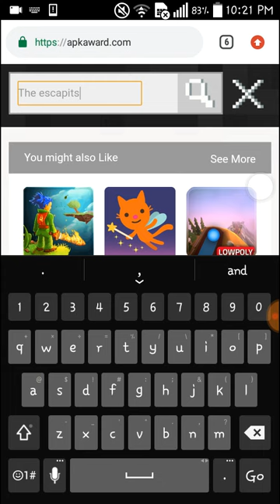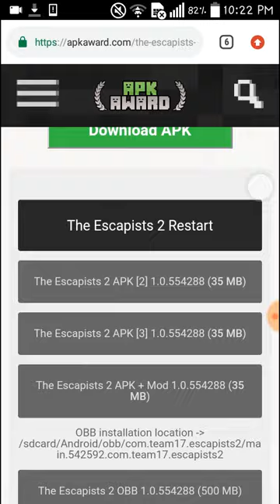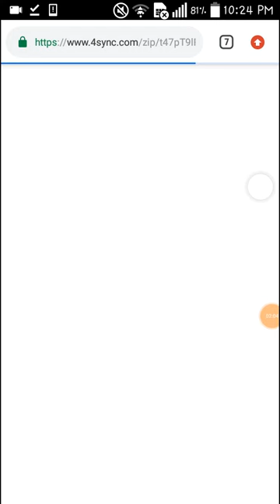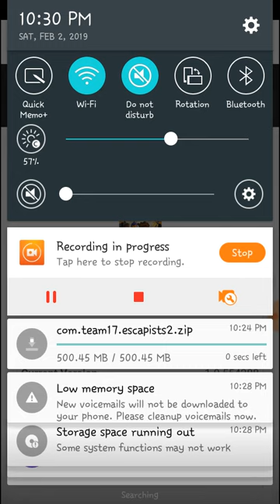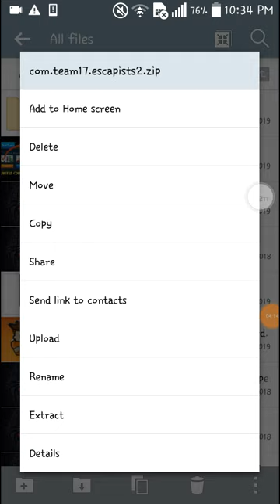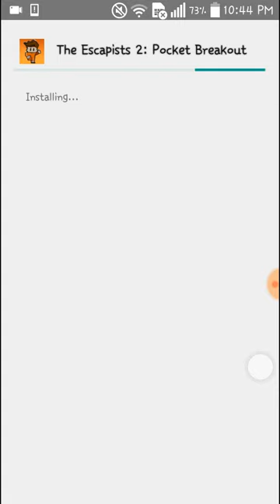How To Download The Escapists For Free On Android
The Escapists2 is a very fun and fun entertainment game, the game uses a retro color pixel style, the player will be the embodiment of a prisoner, use the hand can find any tools and their own wisdom to escape the prison.

Players need to get help from other prisoners, but also find out the patrol patrol line, only pay attention to all the details to help you escape the birthday! Interested words do not miss hurry to installation it!